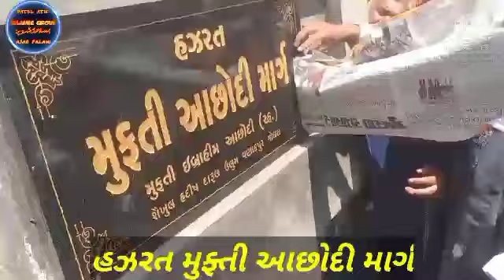હઝરત મુફ્તી ઈબ્રાહિમ આછોદી રહ. માર્ગ|નામકરણ|ગોધરા, ગુજરાત|16-03-2022|subscribe share like.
ગોધરા મુસ્લિમ સમાજની શાન સમાન મર્હુમ હઝરત મુફતી ઈબ્રાહીમ આછોદી સાહેબ ( રહ . ) ની યાદમાં ગોધરાના મુખ્ય માર્ગોમાંથી એક માર્ગ જે વેજલપુર રોડ થી ઓળખાતો હતો તેનું નામકરણ ( બદલી ) ને " હઝરત મુફ્તી આછોદી માર્ગ " કરેલ છે.જેનું લોકાર્પણ તા .16 / 03 / 2022 ને બુધવાર ના રોજ સવારે 11.30 કલાકે મૌલાના અબ્દુલ સત્તાર ભાગલીયા સા . ( મોહતમીમ દારૂલ ઉલૂમ ) અને સંજયભાઈ સોની ( નગરપાલિકા પ્રમુખ ) અને નગરપાલિકા સભ્યોની ઉપસ્થિતિમાં લોકાર્પણ કરવામાં આવ્યો .